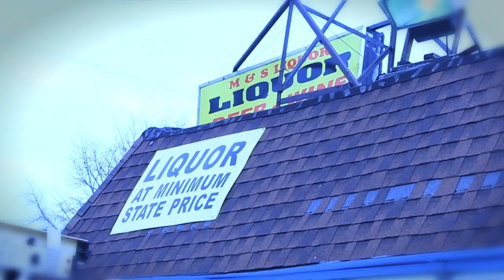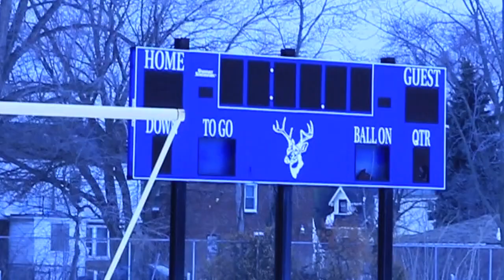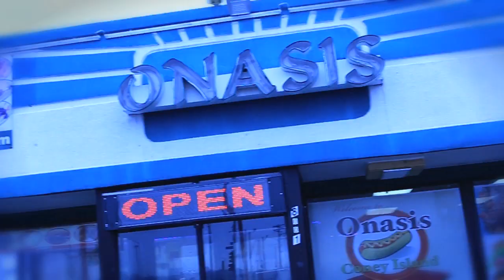(Roy Dat Boy) ft. Archie Mo "Where I Come From"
(Roy Dat Boy) "Where I Come From"

Watch In "HQ" Highest Quality